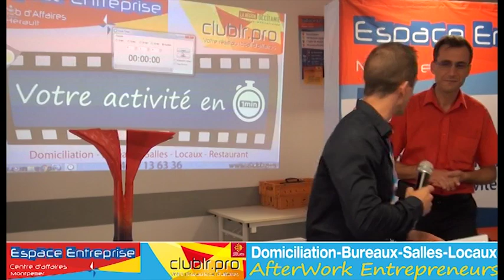GUILLEBOT Clément - Pitch Elevator - Afterwork Club LR Septembre 2019